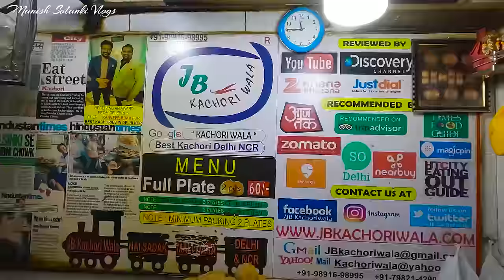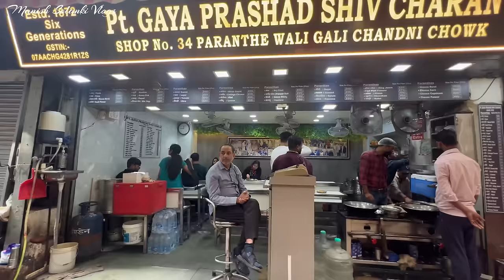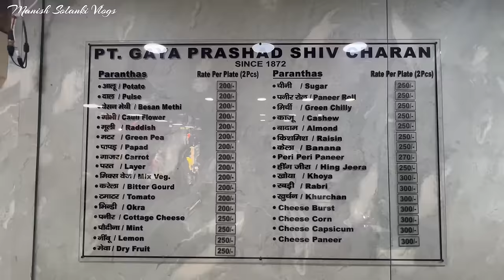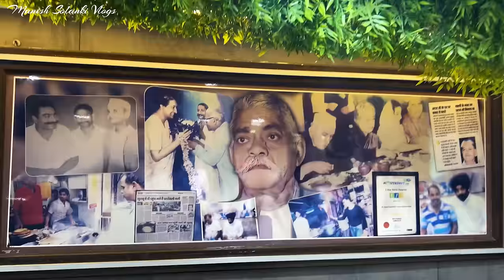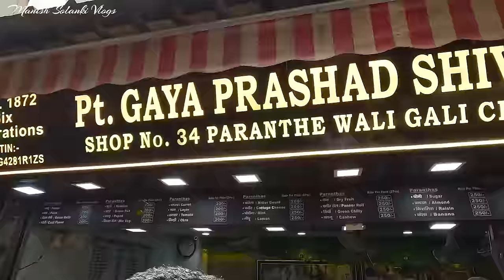Chor Bazar Delhi | Paranthe Wali Gali | Delhi Famous Food | Manish Solanki Vlogs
धन्यवाद.